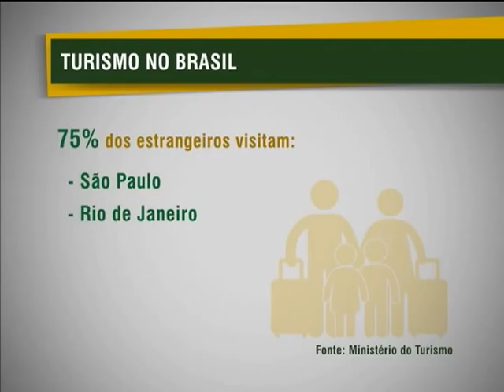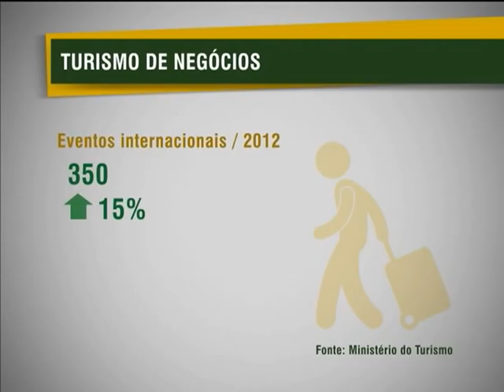Cresce número de turistas estrangeiros que visitam o Brasil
NBR NOTÍCIAS -- 23.04.13: Mais de 5,5 milhões de estrangeiros visitaram o Brasil em 2012, um aumento de 4,5% em relação a 2011. O resultado superou em 20% a média mundial. As cidades de São Paulo, Rio de Janeiro, Foz do Iguaçu, Florianópolis e Salvador atraem 75% dos estrangeiros que visitam o Brasil. Os países da América do Sul foram os que mais contribuíram para o resultado e os argentinos foram os que mais visitaram o nosso país. O novo recorde foi apresentado pelo ministro do Turismo, Gastão Vieira, nesta terça-feira (23), durante a World Travel Market (WTM) Latin America, uma das feiras internacionais de turismo mais importantes. Realizada pela primeira vez fora de Londres, a feira deve receber 7 mil visitantes durante três dias de evento em São Paulo.